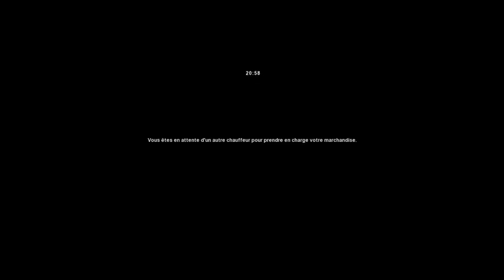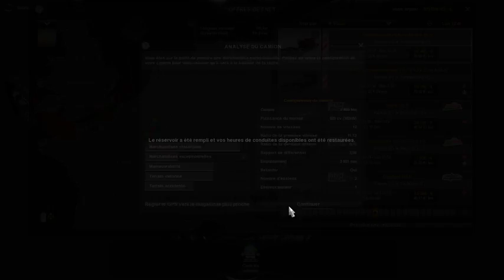🔴LIVE🔴 On teste Euro Truck Simulator 2 - Special Transport